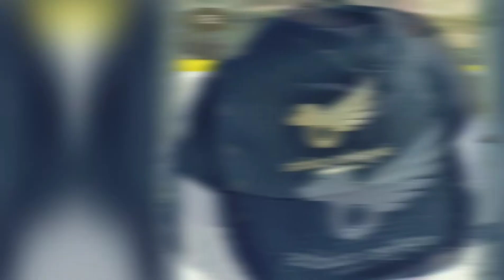5° Aniversario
Aprovechando para daros las gracias a tod@s por 5 años apoyándome. os hago un divertido "desfile de modelos" para mostraros todo el merchandising!espero q os guste (aunque modelar no es lo mio...jajajaja)